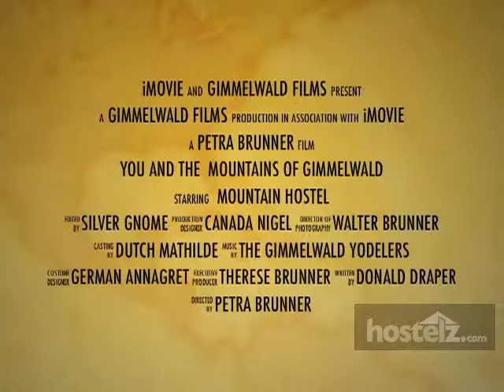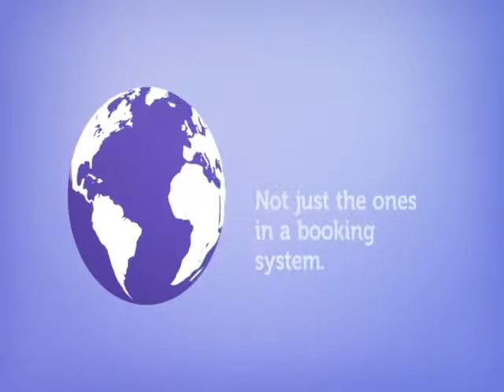Mountain Hostel Gimmelwald - Gimmelwald, Switzerland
for reviews and price comparison for Mountain Hostel Gimmelwald. for a complete list of all Gimmelwald hostels.